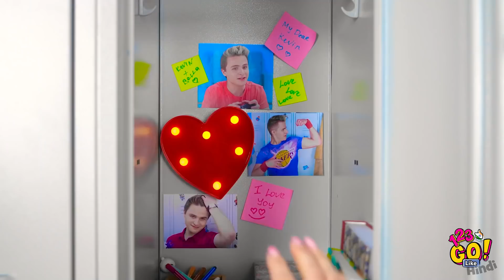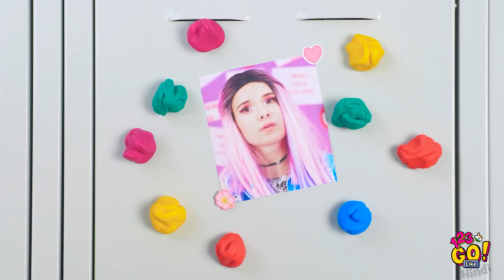रिवेंज प्रैंक की जंग || 123 GO Like! के इन कूल DIY प्रैंक्स के साथ एक रेबेल की तरह प्रैंक करें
स्कूल में बदले की प्रैंक वार्स का समय है!

क्या आप पर कभी किसी ने प्रैंक किया है? क्या आप इस चीज़ को महसूस कर सकते हैं? बदले की मज़ेदार खुशबू? प्रैंक की जंग शुरू हो चुकी है!!!

अगर कोई ऐसी चीज़ है जिससे हम कभी नही थकते तो वो है प्रैंक्स। और ऐसे प्रैंक्स और ट्रिक्स भी होती हैं जो दोस्तों पर करने में बहुत मज़ा आएगा।

प्रैंक वार्स और कई प्रैंक टिप्स के लिए तैयार हो जाएं!

आप इन मे से कौन से प्रैंक्स पहले ट्राई करेंगे?

प्रैंक ऑन, दोस्तों!